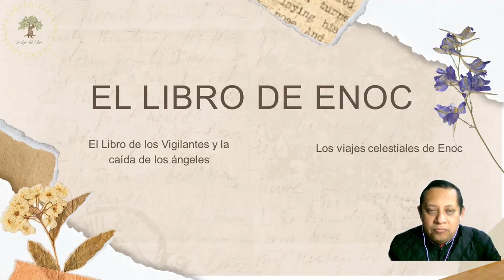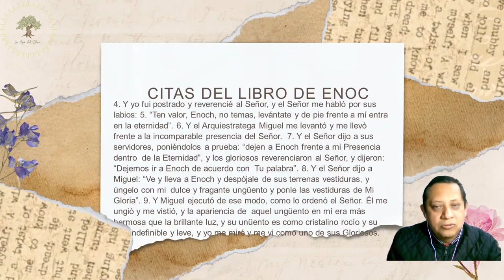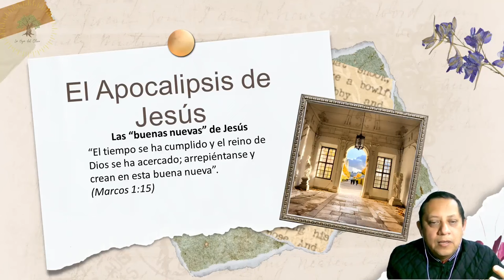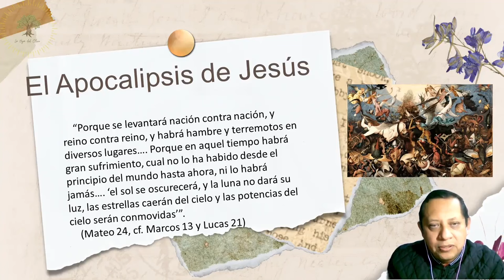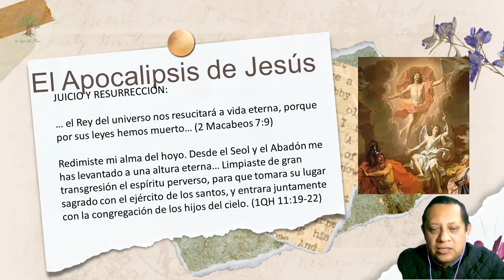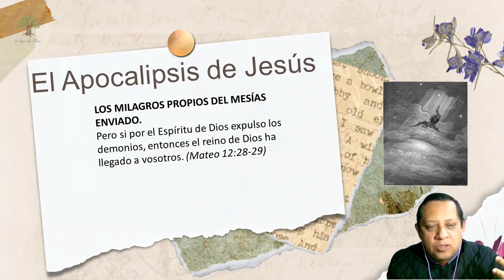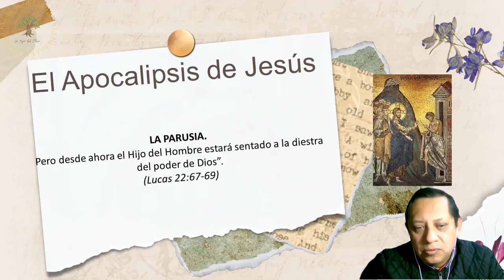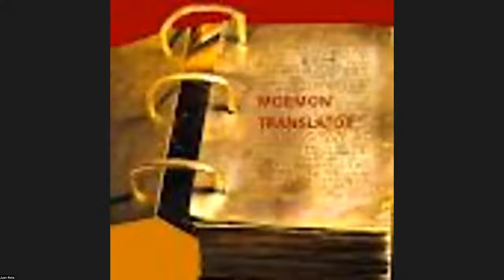Curso Nuevo Testamento (Clase 5-Parte 2) LA APOCALÍPTICA CRISTIANA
¡Bienvenidos a la segunda parte de nuestra quinta clase sobre la apocalíptica cristiana! En este episodio, Juan y Javier continúan explorando los textos apocalípticos en el Nuevo Testamento, centrándose en el Libro de Enoc y su impacto en la narrativa apocalíptica de Jesús.

Durante esta clase, abordaremos los siguientes temas:

Elementos de la Narrativa Apocalíptica: Se revisan los antecedentes culturales que influyen en la apocalíptica, incluyendo elementos de la cultura griega, persa y zoroastrismo, y cómo estos se entrelazan en la literatura apocalíptica.
El Libro de Enoc: Se profundiza en las secciones del Libro de Enoc, incluyendo la caída de los ángeles y los viajes celestiales de Enoc, y cómo estas narrativas establecen un paradigma para la apocalíptica cristiana.
La Figura del Hijo del Hombre: Se analiza cómo la figura del "Hijo del Hombre" se populariza en la literatura apocalíptica, representando a un ser que desciende para juzgar y restaurar el orden en el mundo.
La Guerra en los Cielos: Se discute la guerra entre los ángeles caídos y los justos, y cómo esta lucha se refleja en la narrativa del Nuevo Testamento, especialmente en el contexto de la opresión del pueblo judío.
La Idea de Redención: Se explora la noción de redención que abarca no solo a Israel, sino a toda la humanidad, y cómo el caos primigenio debe ser superado para que se establezca un nuevo orden.
Influencia en el Nuevo Testamento: Se examina cómo las enseñanzas de Jesús y su mensaje apocalíptico se relacionan con las ideas presentadas en el Libro de Enoc, y cómo estas influencias se manifiestan en los evangelios.
Temas destacados:

La relación entre la apocalíptica y la resistencia cultural en tiempos de opresión.
La transformación de Enoc en un mediador entre el cielo y la tierra.
La conexión entre la apocalíptica y la esperanza de un nuevo orden divino.
Este episodio es una invitación a profundizar en la rica tradición de la apocalíptica cristiana y su relevancia en la comprensión del Nuevo Testamento. Déjanos tus comentarios y reflexiones sobre cómo estas enseñanzas impactan tu vida espiritual.

A) FUENTES DE LA APOCALIPTICA JUANINA
  B) ENTORNO HISTÓRICO DE LOS DIVERSOS TEXTOS QUE LA COMPONEN
  C) UN TEXTO PARA EL FIN DE LOS TIEMPOS.
  D) ELEMENTOS DE LA APOCALIPTICA HEBREA IDENTIFICABLES EN EL APOCALIPSIS DE JUAN
  E) ELEMENTOS DE QUMRAN EN EL APOCALIPSIS DE JUAN
  F)  ELEMENTOS GRECOLATINOS EN EL APOCALIPSIS DE JUAN
  G) LA REINTERPRETACIÓN TARDIOMEDIEVAL Y PROTESTANTE DEL APOCALIPSIS Y SU INFLUENCIA EN EL PENSAMIENTO SUD.